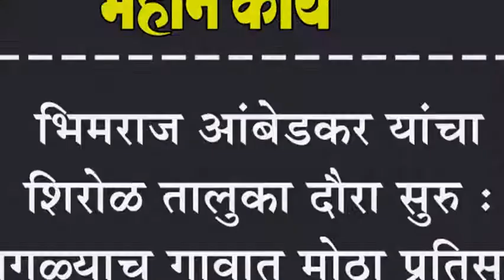भिमराज आंबेडकर यांचा शिरोळ तालुका दौरा सुरु : सगळ्याच गावात मोठा प्रतिसाद